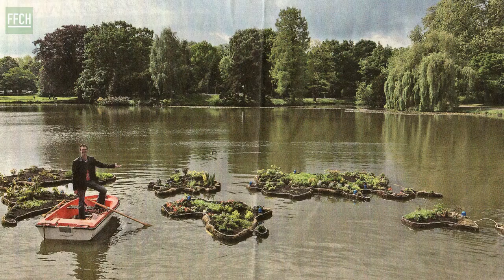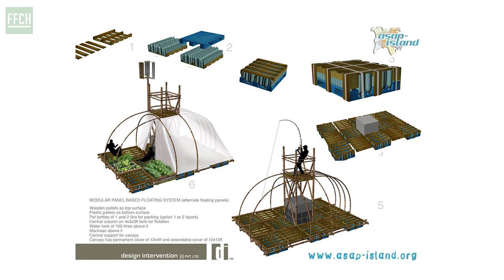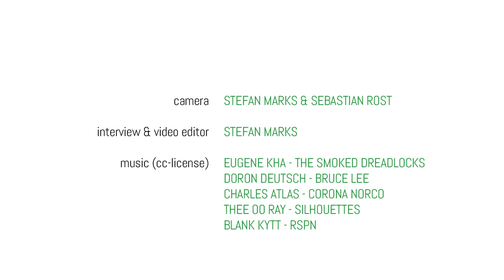FFCH // PORTRAIT - JOY LOHMANN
"Wissen wird durch Teilen nicht weniger."

JOY LOHMANN

Als Künstler ist Jörg Lohmann unter seinem Künstlernamen „Joy“ im In- und Ausland aktiv. Neben experimenteller Fotografie und multimedialen Installationen betätigt sich Joy mit den Mitteln gesellschaftsintegrierender Kunst insbesondere in kulturökologischen und sozialen Zusammenhängen. Es geht ihm um die Schaffung von ganzheitlichen Erfahrungsfeldern für die Besucher und einer möglichst großen medialen Wirkung der gewählten Inhalte. Die Kultur wird als Spielwiese interdisziplinärer Zukunftsforschung begriffen, ihre sinnstiftende Relevanz wird jeweils auf die regionalen Gegebenheiten und gesellschaftlichen Strukturen angewendet.

Open-Island ist ein open-source Bauplan für schwimmende Inseln aus Abfallmaterialien. Diese werden weltweit zunehmend gebraucht und können überall für wenig Geld aus vorhandenen Reststoffen selber gebaut werden. Als Rettungsinsel in der Not oder als Garteninsel zum effizienten Anbau von Nahrung über und unter Wasser. Als Kulturinsel zum Community-building, als Arbeits- und Energieplattform oder als schwimmendes Klassenzimmer und Labor. Open-Island wurde in den letzten 3 Jahren von einer multikulturellen Gruppe interdisziplinärer Inselbauer/innen in Indien entwickelt. Auf Binnengewässern und in Küstengebieten kann Open-Island für verschiedenste Funktionen bereits jetzt eingesetzt werden. Mit dem parallelen Inselbau in Indien und Deutschland stellen die Macher/innen ab Januar 2015 das Konzept nun in der Praxis vor. Open-Island Ahmedabad entsteht zum indischen „MakerFest“ während Open-Island Berlin dezentral vorgefertigt wird. Zu den Kunstfestivals in Neukölln und Schöneweide wird die modulare Insel temporär zusammengebaut und in Szene gesetzt. Open-Island ist das aktuelle Projekt der „Sealand Multiversity“ und zahlreicher Projektpartner, es setzt auf vernetzte dezentrale Entwicklung und Kooperation, auf kollektive Kreativität und Schaffensfreude für einen guten Zweck. Mittelfristig kann ein internationales Hilfs-Netzwerk, „Makers for Humanity“ daraus entstehen, das im sozialen oder ökologischen Katastrophenfall kollektiv Open-Source Lösungen entwickelt und verbreitet.

"Knowledge is no less by dividing."

JOY LOHMANN

As an artist, Jörg Lohmann is active under his stage name “Joy” in the country and abroad. In addition to experimental photography and multimedia installations, joy operated with the means of society an integral art especially in cultural-ecological and social contexts. It involves the creation of holistic experience fields for visitors and a maximum media effect of selected content. The culture is understood as a playground of interdisciplinary future research, their meaningful relevance respectively applied to the regional conditions and social structures.

Open Iceland is an open-source plan for floating islands made of waste materials. These are needed around the world increasingly can be built anywhere for less money from existing residues themselves As a life raft in distress or Garden Island to the efficient cultivation of food above and under water. As the culture island on the community building, as labor and energy platform, or as a floating classroom and laboratory. Open Iceland has been developed in the last three years by a multicultural group of interdisciplinary Island farmers in India. On inland waterways and coastal areas open to Iceland for a variety of functions can be used already. Parallel Island construction in India and Germany, the MACHER/innen from January 2015 now present the concept in practice. Open Iceland Ahmedabad comes to the Indian “MakerFest” is made locally during open Iceland Berlin. The art festivals in Neukölln and Schöneweide, the modular island is temporarily assembled and used in scene. Open Iceland is the current project of “Sealand”Multiversity and numerous project partners, it focuses on collaborative decentralized development and cooperation, on collective creativity and creativity for a good cause. In the medium term, an international support network, “Makers for Humanity” it can occur, which collectively develops open-source solutions in the social or environmental disaster and spread.